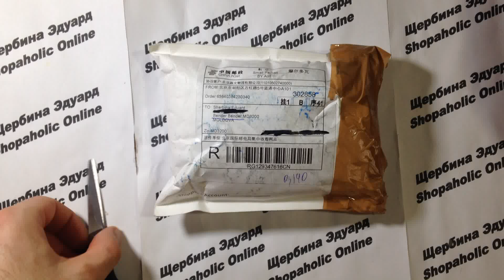Покупка онлайн из Китая №204 Чай 16 видов